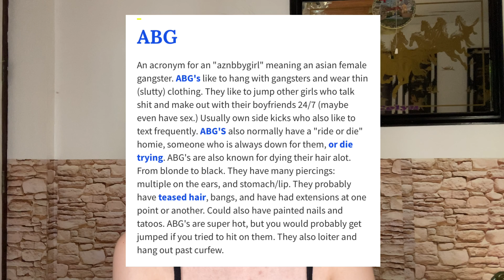Transforming Myself Into An ABG (Makeup + Tattoos + Outfit and more!) | Colyn Montañez